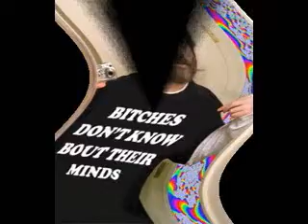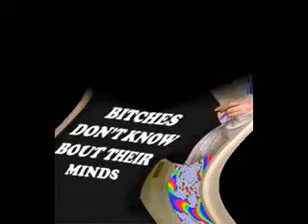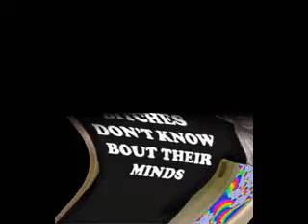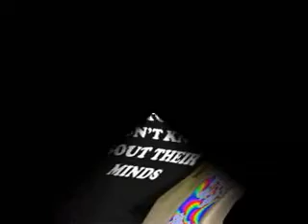Dreamland Space travel 2012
Nylon string acoustic delights